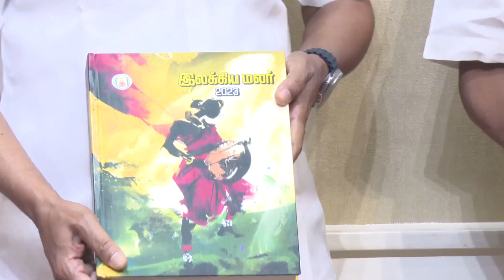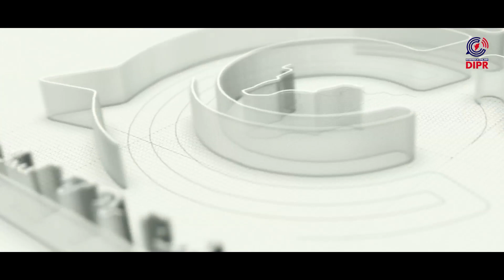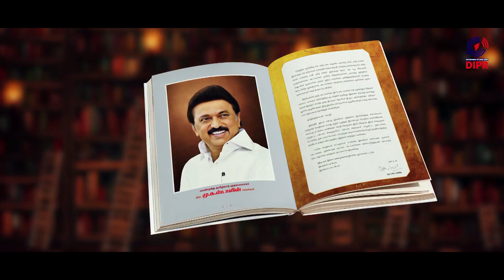இலக்கிய மலர் 2023 என்ற சிறப்பு மலரினை முதலமைச்சர் வெளியிட்டார்கள்